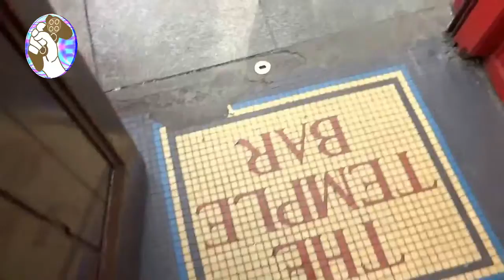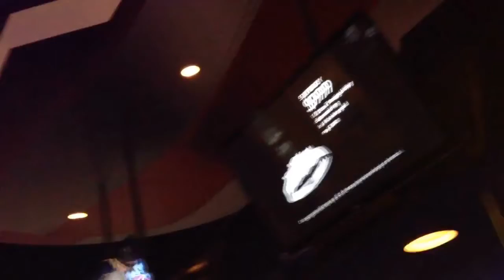GAMERMEX: LA TABERNA DEL GAMER: "CATARSIS de consolas."